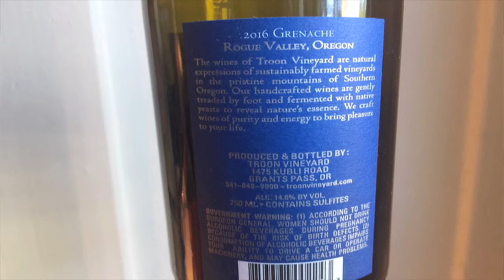Troon Rogue Valley Grenache '16 93 Points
Troon

Santé,

James